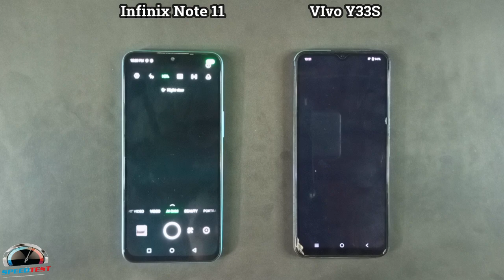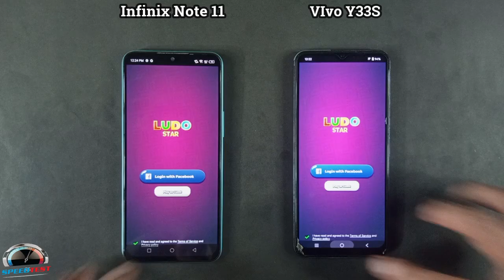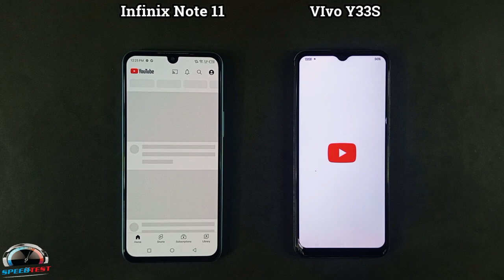Infinix Note 11 Vs Vivo Y33S | Speed Test & Comparison